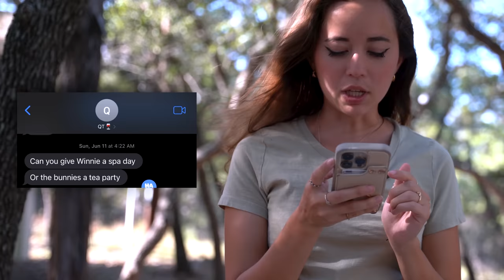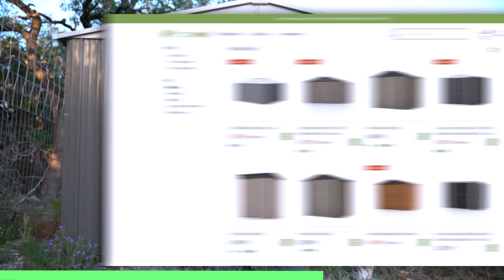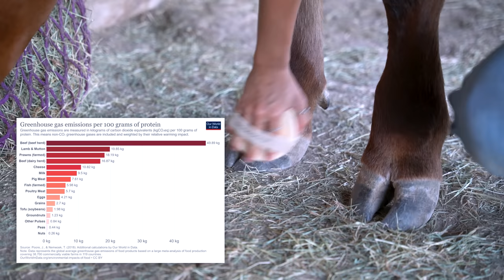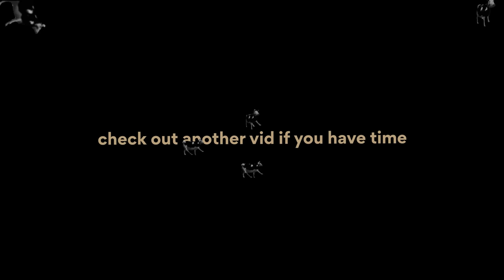ludwig told me to give this cow a spa day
Chapters:
0:00 - intro
1:00 - they don't know I'm buying this stuff for my baby cow
3:24 - Patiowell
4:18 - the baby cow in question
4:52 - spa day
14:23 - a message from Winnie
15:39 - NOOOOOOOOO
15:49 - outro